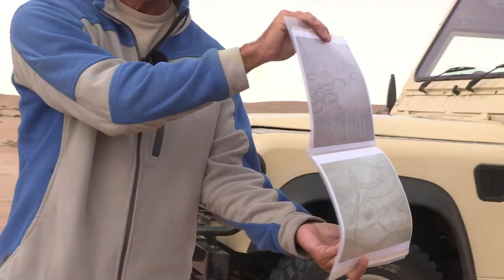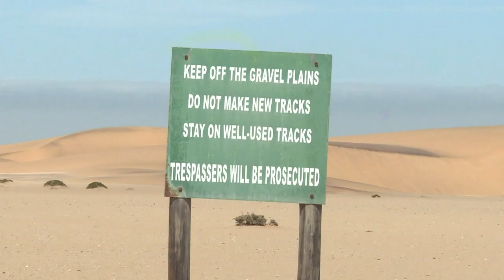Le désert namibien protégé depuis le tournage de "Mad Max"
Dans le désert namibien, les marques de pneus s’impriment pour des siècles… La saga post-apocalyptique "Mad Max: Fury Road" qui a remporté six prix techniques aux Oscars 2016, a été réalisée en 2012 en Namibie, à grand renfort de véhicules tout terrain. Des écologistes avaient alors accusé le tournage d’avoir détruit des zones protégées. Mais quelques années plus tard, les guides relativisent l’impact des films hollywoodiens. REPORTAGEREVOICI AU FORMAT WEB